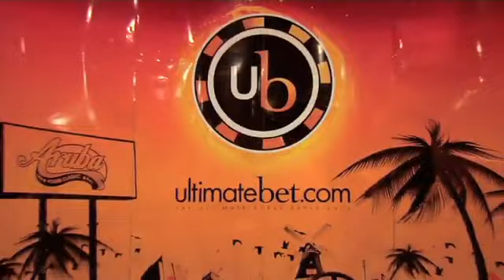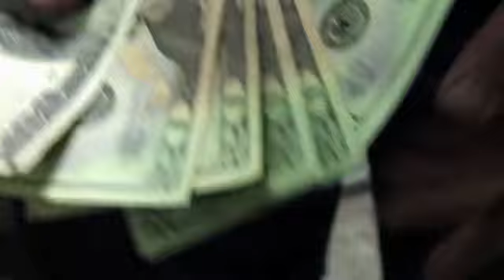Poker Reality Show con Layne Flack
Anteprima disponibile dal Gutshot Entertainment in un trailer che mostra il viaggio di Layne Flack ad Aruba per l'UB Aruba Poker Classic.